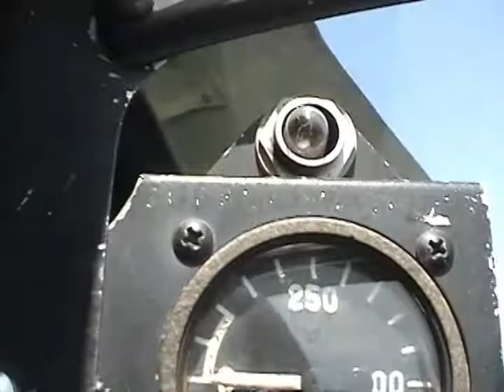Liberator Flight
My flight in the B-24 Liberator "Witchcraft" owned and operated by the Collings Foundation of Stow, Mass. The Sept. 14, 2012 flight was from Barnstable Airport in Hyannis to Worcester Regional Airport. Along the way, we picked up a P-51 Mustang escort.